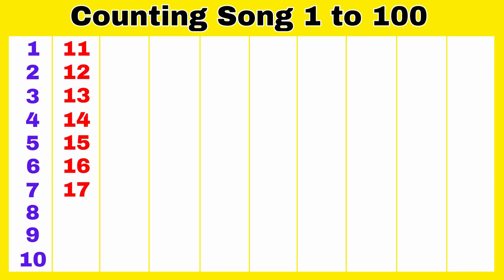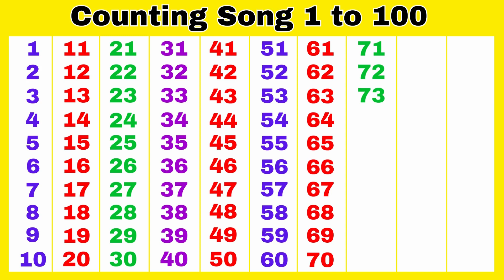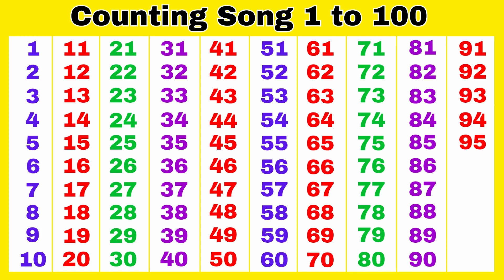Learn to Counting 1 to 100 1 to 100 Counting Song | 123 Numbers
123 Numbers | 1234 Number Names | 1 To 20 Numbers Song | 12345 learning for kids | Counting Numbers

Your Quarries: 👇👇👇

1 से 100 तक गिनती
1 counting 1 to 100
1 to 100 numbers counting
1 to 100 counting tutorial
1 to 100 counting teacher